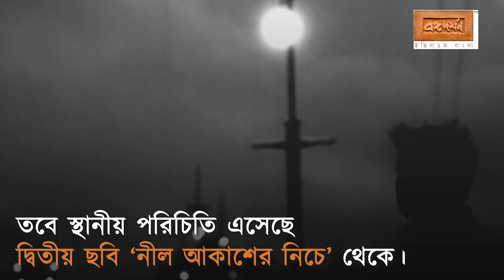A Tribute To Mrinal Sen | Indian Filmmaker | Celebrating Birthday | Bengali Cinema | Bongodorshon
The legendary bengali filmmaker Mrinal Sen would have been 99 today. We celebrate his birthday with his own journey of cinema. Some of his films express subtle severity of our society albeit from different perspectives. His better known films are Bhuban Shome (1969), Interview (1971), Kolkata 71 (1972), Padatik (1973), Akaler Sandhane (1980), Kharij (1982), Mahaprithibi (1992). He is considered as the pioneer of Indian New Wave that had emerged at 60s. Indian Cinema owes this auteur.